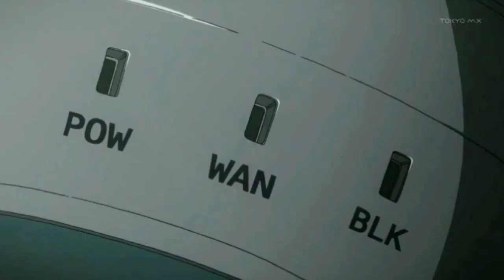How To BreakLimit Difficulty BlackSmith • Toram Online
Bgm (Iruna Online - ZalbaFlatland • One Map Behind Sofya City)